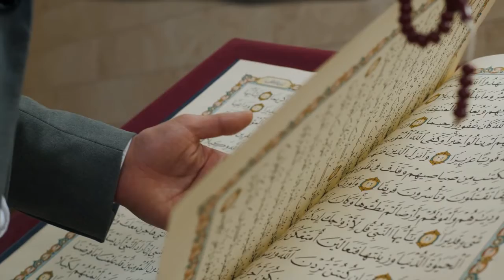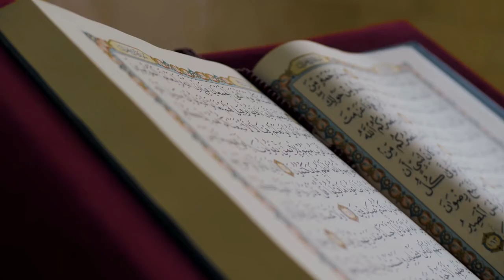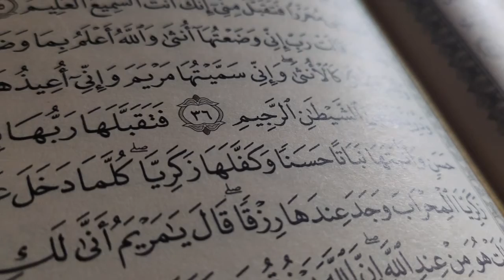A message to God - the Qur'an رسالة الى الله - القرآن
القران

 اللهم صل على من نزل عليه
جبريل الامين
بوحي  السماء
بالقرآن

خير رسالة ..  وافضل كتاب
نور ورحمة للعاملين
محمد خير خلق الله
كان خلقه القران
كان قران يمشي على الارض

اللهم صل عليه صلاة
تضاء لها السماء
وتعم بركتها اهل الارض واهل السماء

اللهم اجعلنا من عبادك واوليائك
الذين اهتدوا بكتابك

واجعلنا من المحافظين على حدوده
والعاملين بتعاليمه
والمتأدبين بأدبه

وبارك لنا في اوقاتنا
حتى نقرأه اناء الليل واطراف النهار
على الوجه الذي ترضى به عنا
لنكون من اهلك وخاصتك

اللهم : إنا عبادك وإمائك
ناصيتينا بيدك
ماضٍ فيّ حكمك, عدل فيّنا قضاؤك,

نأسألك بكل اسم هو لك سمّيت به نفسك,
أو أنزلته في كتابك أو علّمته أحدا من خلقك,
 أو استأثرت به في علم الغيب عندك
 أن تجعل القرآن ربيع قلوبنا, ونور صدورنا
, وجلاء احزاننا, وذهاب همّنا وغمّنا,

اللهم اجعله لنا شفاء من الامراض
وبركه في العمر والاولاد

اللهم انزله على قلوبنا
واشرح به صدورنا
واصلح به احوالنا

وارزقنا حبه
وحب أهله

اللهم انا نسألك بأسمك الاعظم
ان تحفظنا بالقران
وتصلح به قلوبنا
وتداوي به جروحنا
وتهدي به عاصينا
وتررق به افئدتنا

واجعله نورا من امامنا ومن خلفنا
 واعن ايماننا وشمالنا
ومن فوقنا

اللهم اجعلنا من اهل القران
اهلك وخاصتك

واجعله رفيق لنا في طريقك
واجعله ونيس لنا في قبورنا
واجعله شفيع لنا عندك
واجعله حجة لنا عندك
واقذف من نوره في قلوبنا

واجعله هدايا لنا
وبركه في بيوتنا
وراحه لانفسنا

اللهم اجعلنا ممن حملوا كتابك
وعملوا بما امرتنا به
وانتهوا عما نهيتهم عنه

واجعلنا من الحافظين له
والمحافظين عليه

اللهم نشكوا اليك
 ضعف العزائم
وضيق الوقت
وقلة الفهم والصبر

اللهم اجعلنا نحيا بالقران
وارزقنا تلاوته في كل الاحوال
وحبب اولادنا وازواجنا فيه

وارزقنا بحفظه
والتخلق باخلاقة
والتأدب بادابه
والبكاء عند تلاوته
واستحلال حلاه
وتحريم حرامه

وصل على محمد
خير من ارسلت
على خير امه
بخير كتاب
اضاءت له الظلمات
وهداية للعالمين
اللهم اجزه عنا خير الجزاء
جاهد  لرفع راية الاسلام
وتحمل اعباء التبليغ
وصبر حتى تمت الرسالة
اللهم اجعلنا من اتباعه

وصل وسلم وبارك  عليه
وبلغه منا السلام